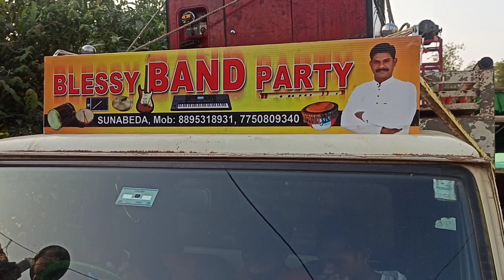local pragram by blessy band party sunabeda ph.8895318931/8249860993